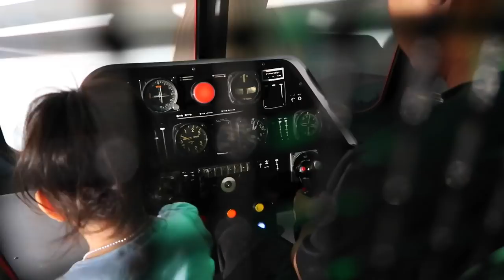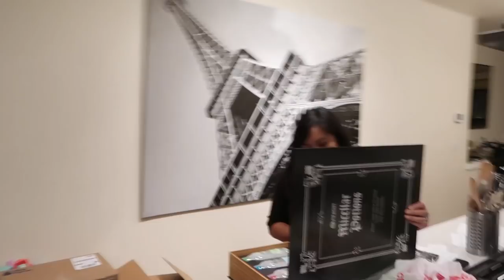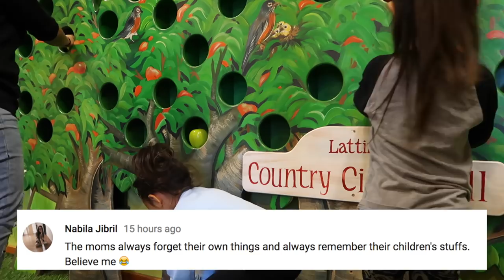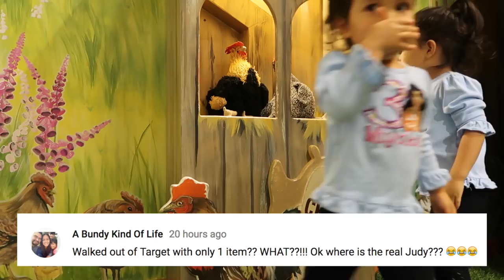ON A SINKING SHIP! - November 03, 2017 - ItsJudysLife Vlogs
Judy's Links

Benji's Links

Vlog Camera We Use:

Blendtec Blender